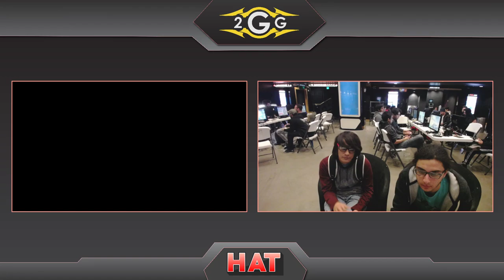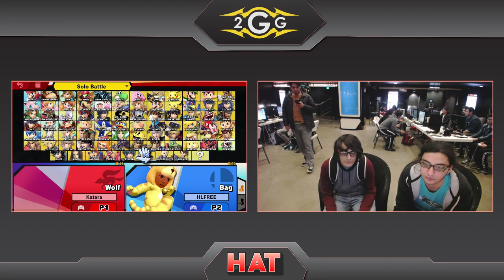HAT 99 - Charliedaking (Wolf) Vs. DCG | HLB (Mii Brawler) Losers Finals - Smash Ultimate